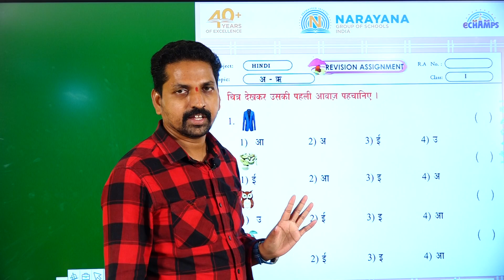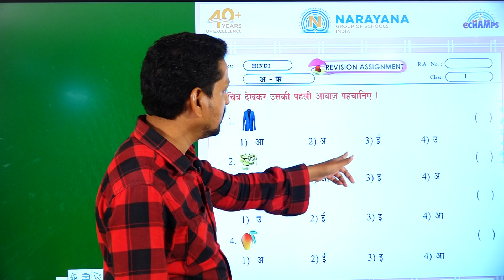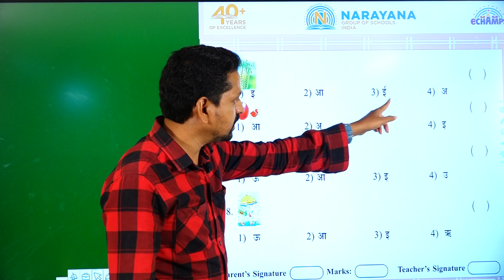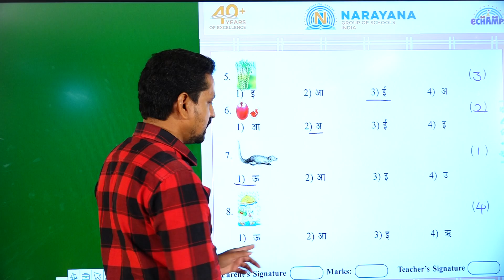13TH AUG AP & TS CLASS I FL HINDI REVISION ASSIGNMENT KEY